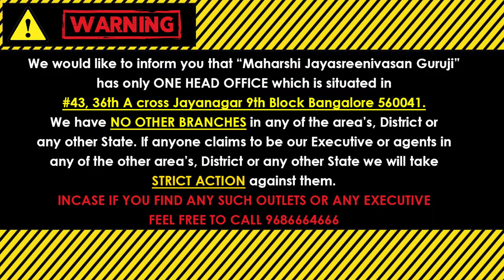ಕರ್ಕಾಟಕ ರಾಶಿ ಫೆಬ್ರವರಿ 2024 ಮಾಸ ಭವಿಷ್ಯ | Karkataka rashi February 2024 Bhavishya in kannada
(KALA NIRNAYA)

Visit our Office:
43, 36th A Cross, 9th Block, Jayanagar, Bengaluru, Karnataka 560069

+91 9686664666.